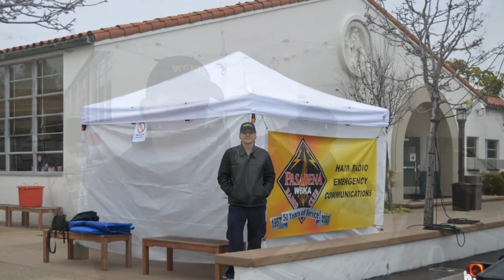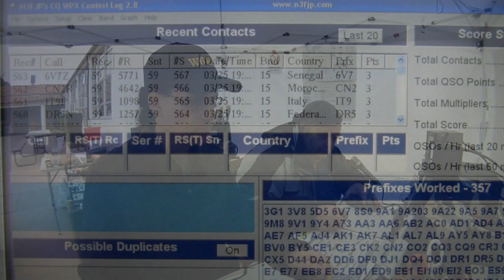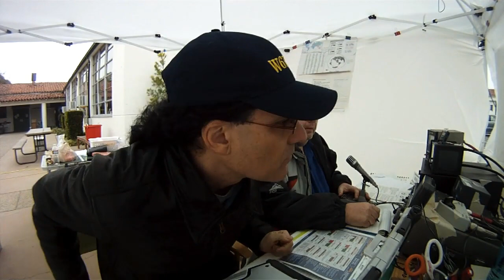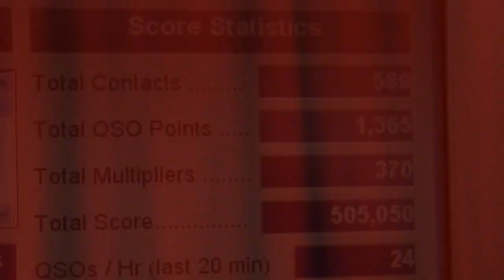W6KA at the 2012 CQ WPX (W6ELI)